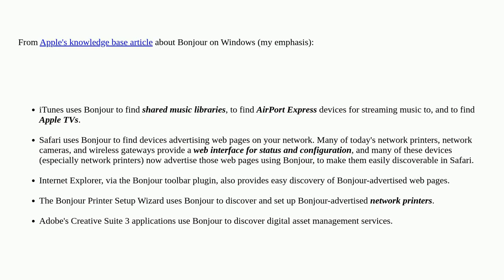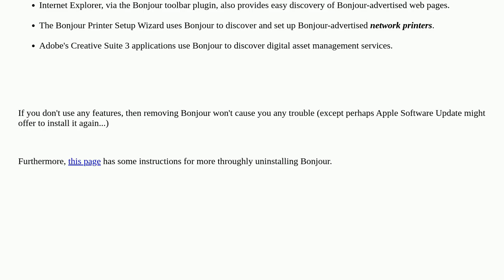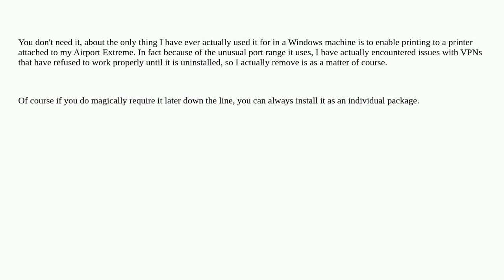Apple: Do I really need Bonjour on Windows?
Do I really need Bonjour on Windows?

A special thanks goes out to the community

  bonjour windows